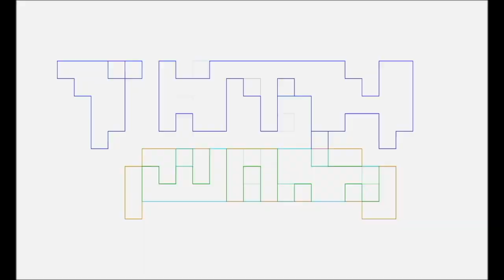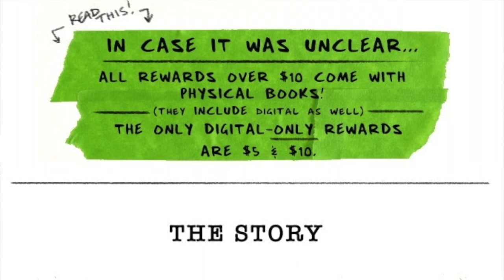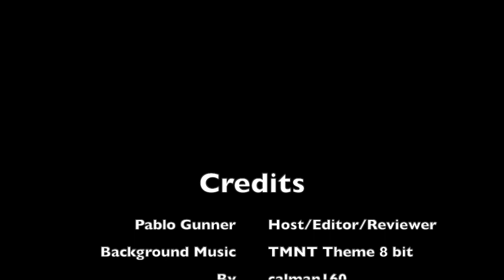Drawing Blood: The Story Behind The Stories-Volume 1 Spilled Ink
Pablo Gunner reviews graphic novel, Drawing Blood: The Story Behind The Stories-Volume 1 Spilled Ink, by Kevin Eastman, Ben Bishop, y mas.